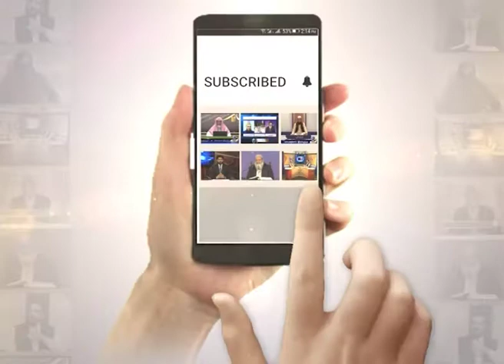Ramzan ka Faida | Momin ko Khushkhabri